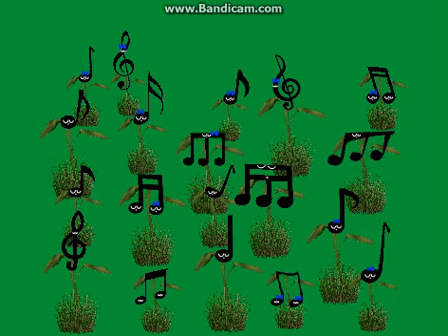Singing Flowers (Grim Grinning Ghosts (Haunted Mansion) Audio)